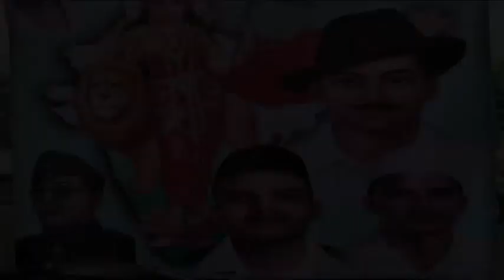Bhalki Tiranga Yatra